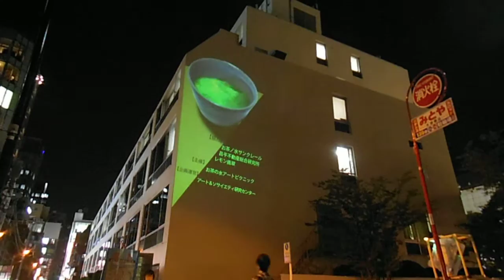DSCF7755御茶ノ水アート・プロジェクション”Tea Corner”20150909